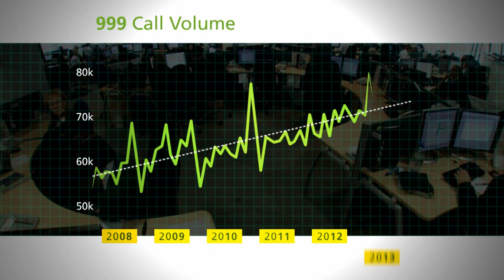Health Video Production Taster - Mandrill Media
Here's a selection of short clips from Mandrill Media's latest productions for the NHS. They include training, conference and promotional videos for NHS England, NHS Improving Quality and West Midlands Ambulance Service.